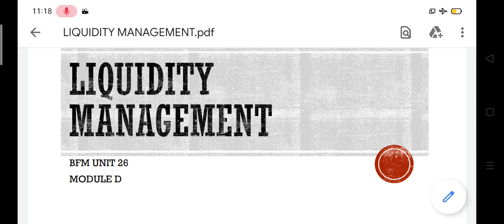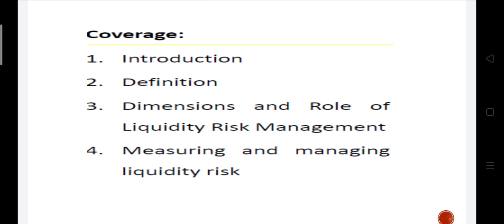BFM MODULE D UNIT 26 LIQUIDITY MANAGEMENT